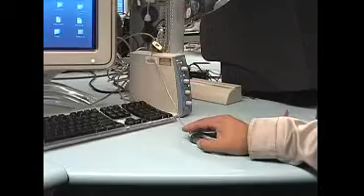Tap Go Go Number 20 Walt Disney movies please help music composer Eduardo use my music bills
Tap Go Go Number 20  Walt Disney movies please help music composer Eduardo use my music in motion pictures I got lots of bills Eduardo at 2 year music college school musician composer, actor, artist and more. Who ever wants to know this is Eduardo at music 2 year music college school, Eduardo got his 2 year college A.A. Degree thank GOD and never have to be ordered around again by teachers at college never transferred to a to a University